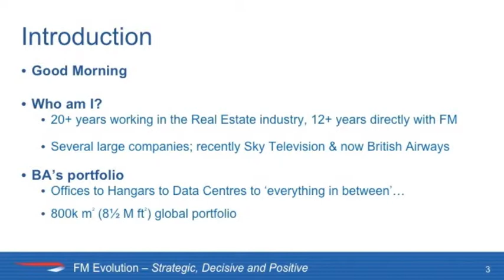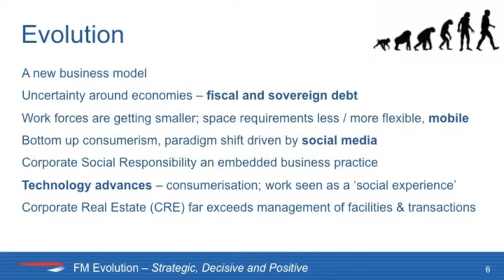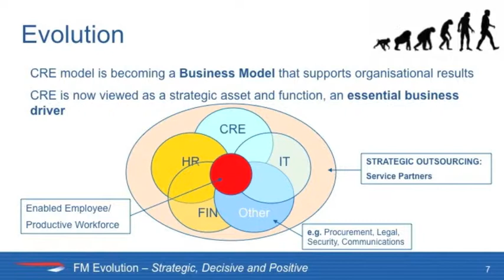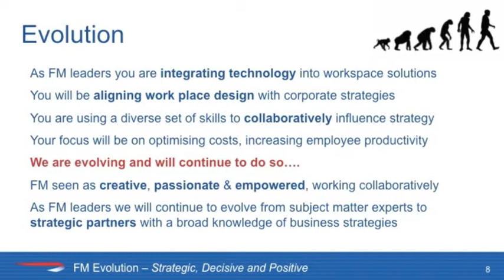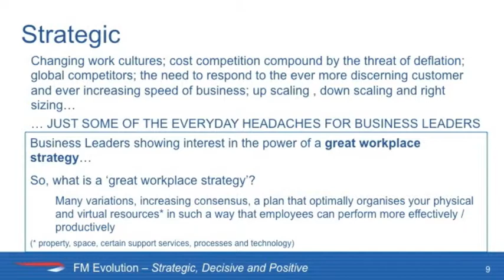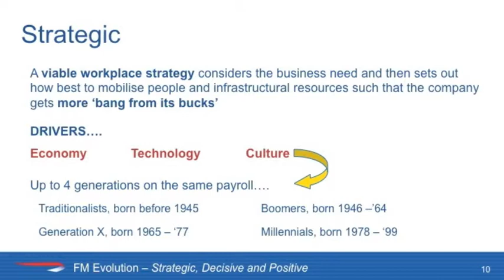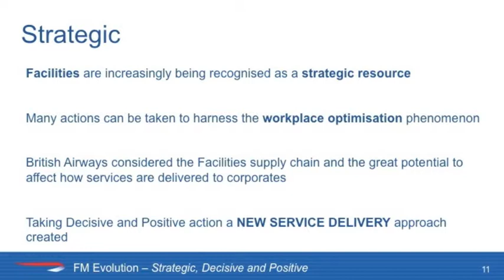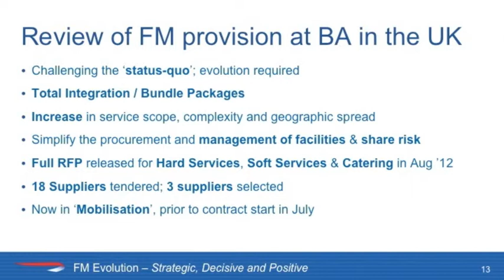NJW - 'The Workplace of the Future' seminar 2013 - Steve Probert presents 'FM Evolution'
Steve is a senior property professional with extensive experience in global organisations, his energising and motivational leadership has helped him enhance business process for many large blue-chip organisations. Over the past two years Steve and his team have remodelled the delivery of FM services at British Airways.